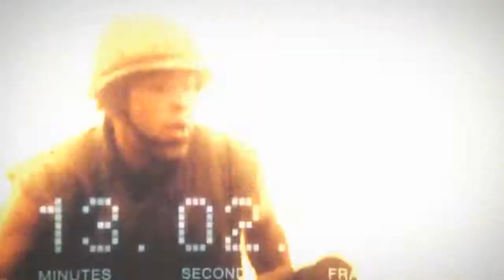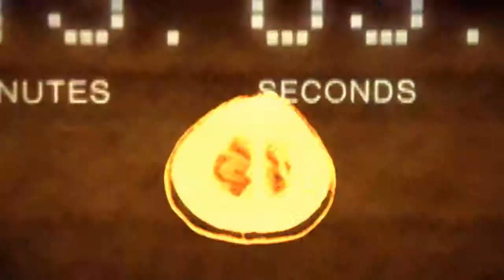Deus Ex Human Revolution: Концовка за Таггарта(HD Rip)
Урегулировать опыты с аугментацией